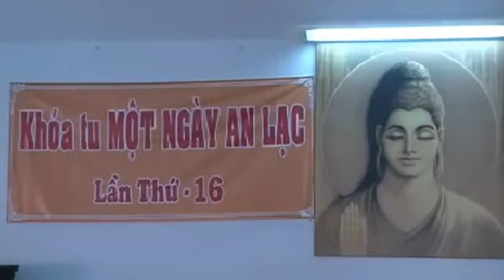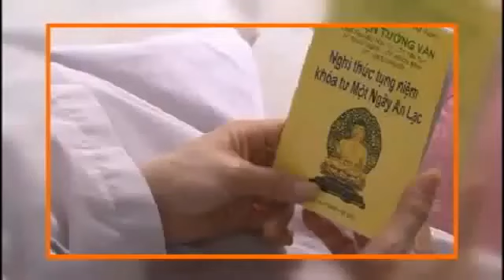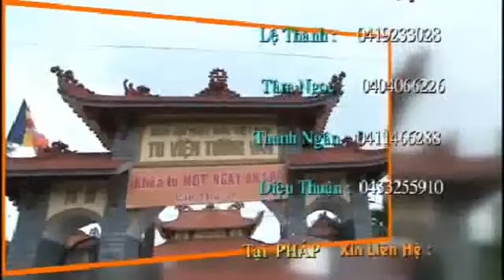Cái Giá Của Người Nổi Tiếng - ĐĐ Thích Phước Tiến